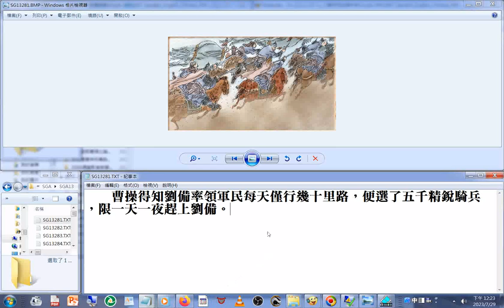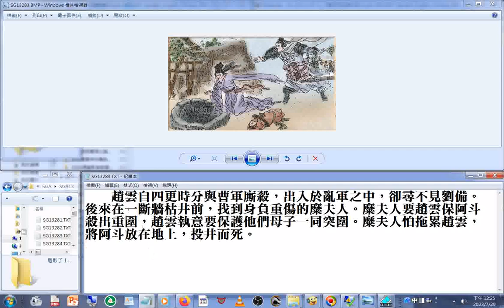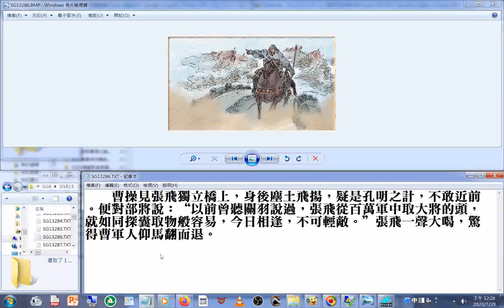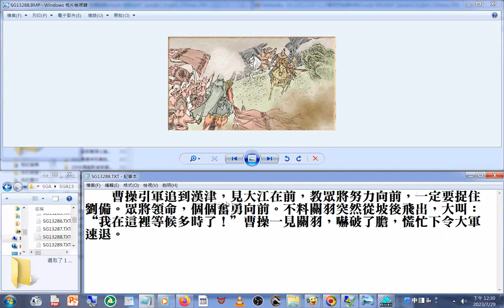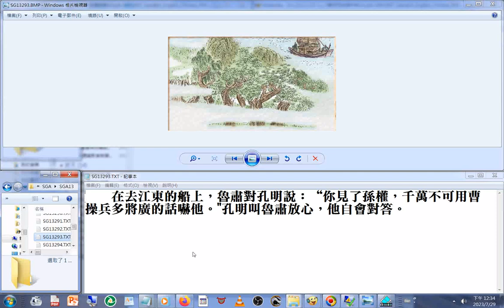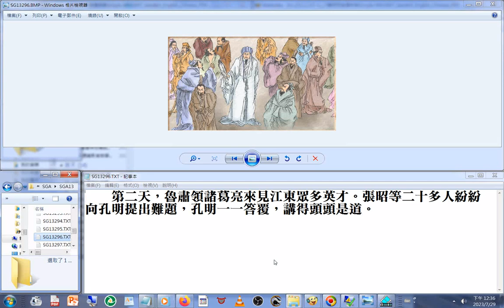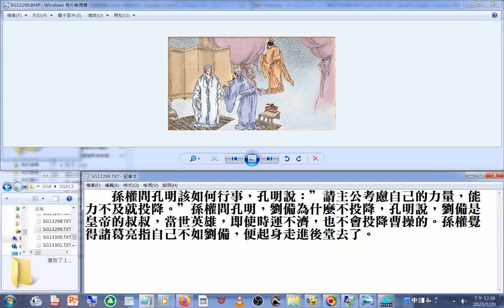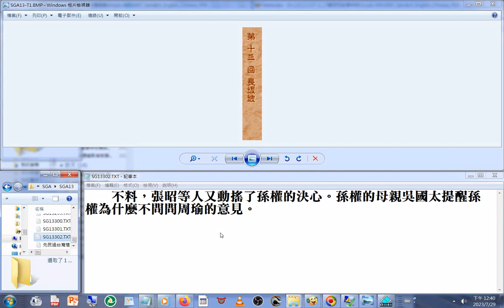圖文new13長坂坡趙子龍救阿斗（劉禪），過程中麋夫人投井自盡以免拖累#趙子龍 （趙雲 ），後來#張飛 趕來救援+青年創業須知 青創沙龍 圓夢十二力 13從網路影片取聲音